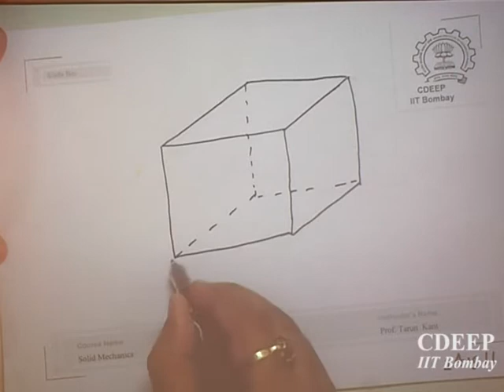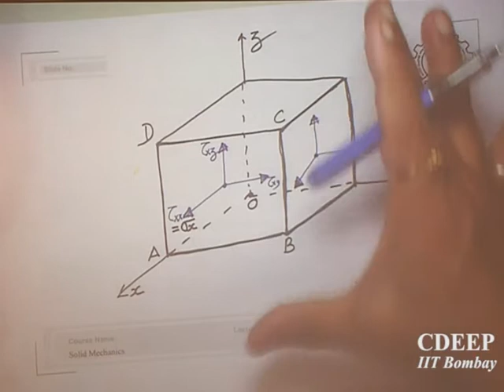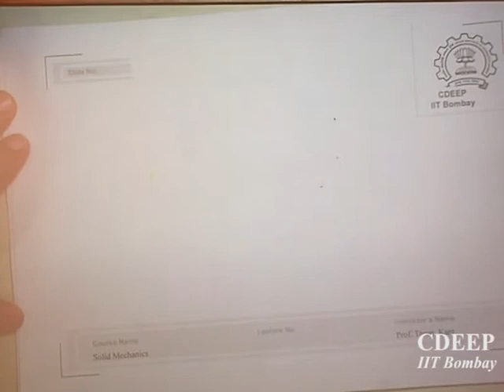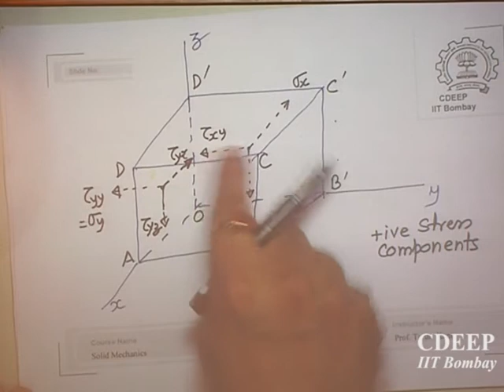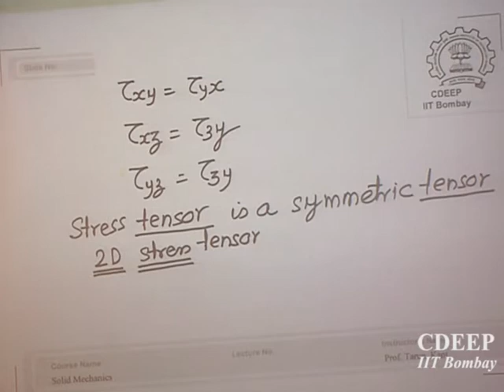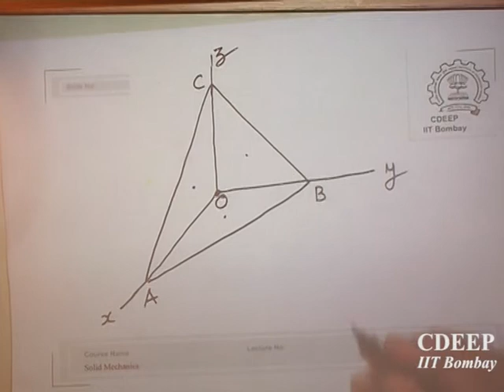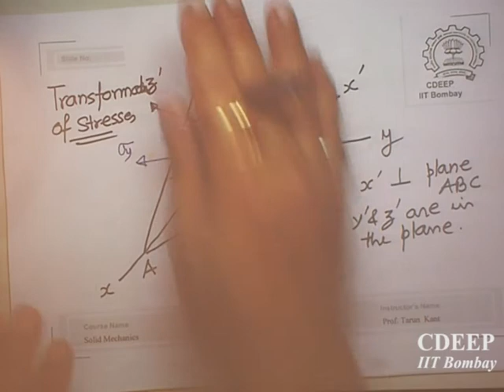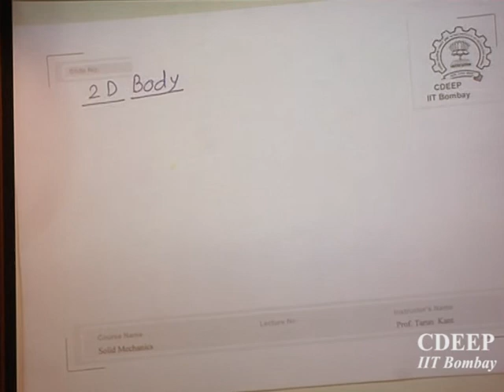CE201- 2011- Solid Mechanics L3